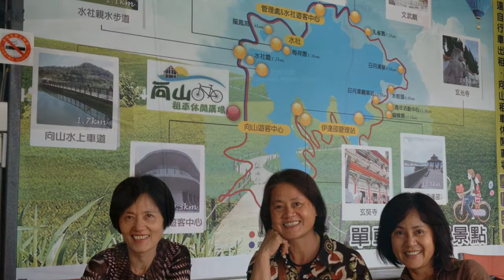三姊妹日月潭行記